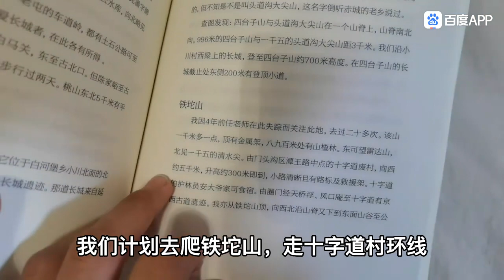我的徒步探索第14集 徒步越野北京門頭溝十字道村至鐵坨山主峰小環線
My Hiking Exploration Ep.14
The loop hike from Beijing Mentougou Shizidao village to the peak of Tietuo mountain
徒步行程介紹：
總里程共計11.3公里，用時近7小時完成，累計爬升637米。鐵坨山主峰海拔1102米，山頂標誌物為鐵三腳架。
位於北京門頭溝的鐵坨山本是一座很平常的山，但因2008年北京教師失蹤案而變得廣為人知，也逐漸變得神秘莫測起來，有關鐵坨山的傳說很多，比如鐵坨山內富含鐵礦，山上草叢中有許多深不可測的天坑和採空區，還有土豹子和狼出沒，尤其是白骨洞的傳說，更是給鐵坨山蒙上了一層神秘的面紗，因此這座山被稱為北京百慕大，也是北京周邊十大奪命線路之一！
整條徒步線路難度較高，有斷崖陡坡需要手腳並用攀爬，鐵坨山北坡臨近山頂的小段路更是需要拽著繩索才能艱難爬上來，而且小路都比較野，易走失迷路，新手小白請勿循跡前往！ 後程從鐵坨山南坡下山的路段稍微好走一些，陡峭危險路段較少。
雖說這條徒步線路很難走，但一路上的風景還是不錯的，中途可觀賞峽谷景觀，兩側崖壁上有幾處礦洞遺址。 在山頂風景更是美不勝收，可眺望門頭溝及房山地區群山全貌，最引人注目的是號稱“西山之父”的清水尖與號稱“西山之祖”的髽鬏山兩座雄偉的大山。